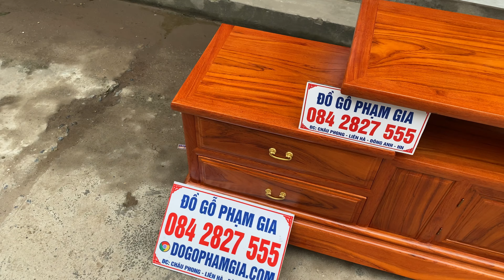Kệ tivi trơn gỗ hương đá tuyển chọn vân gỗ | Báo giá | 0972971555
kích thước : dài 240cm cao 83cm sâu 45cm